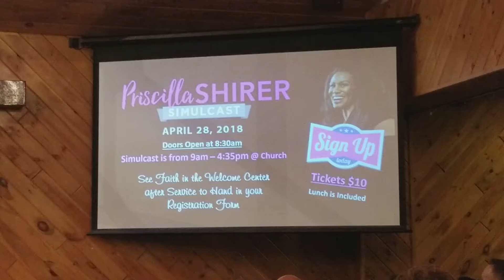LWCC - Kids Worship Performance 2018